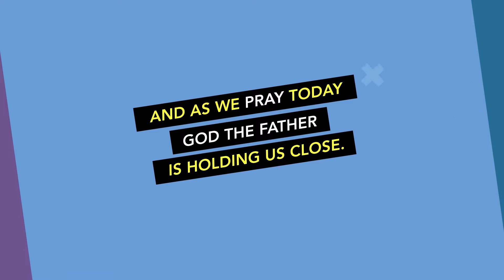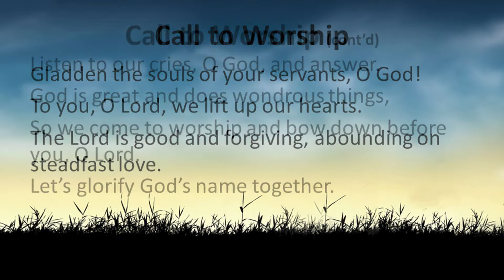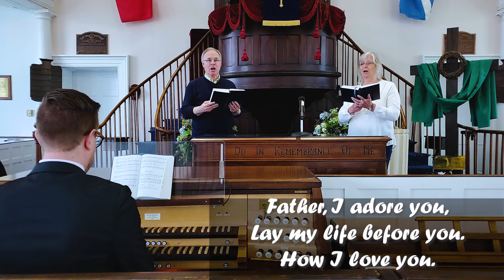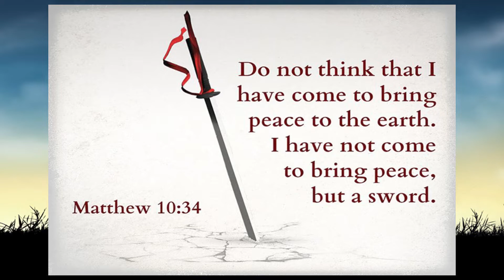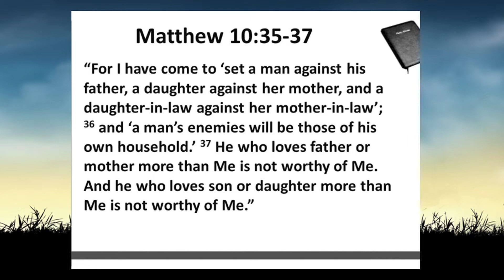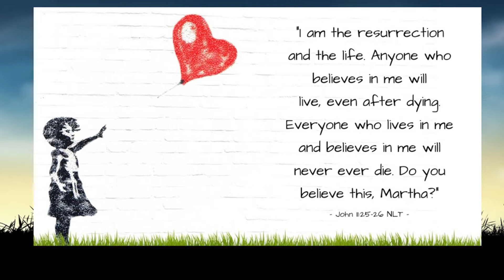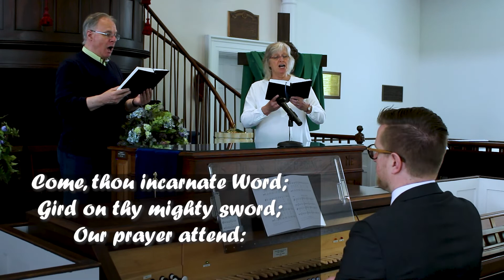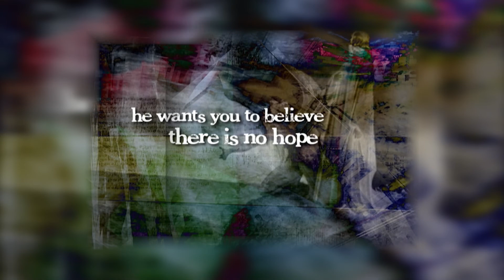"What happened to the Prince of Peace?" - June 21 2020